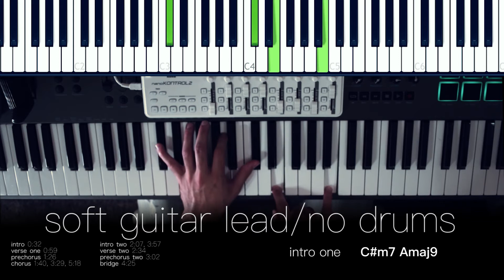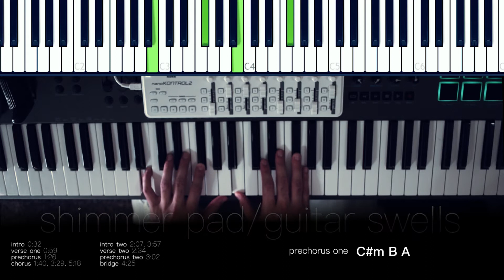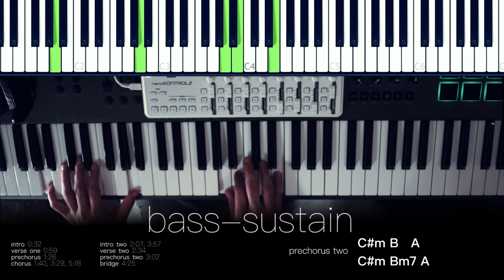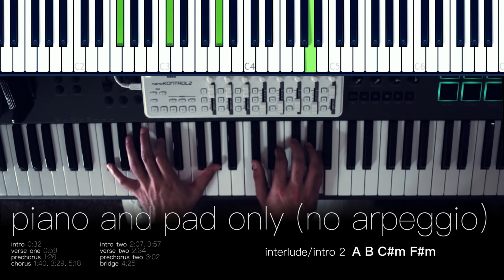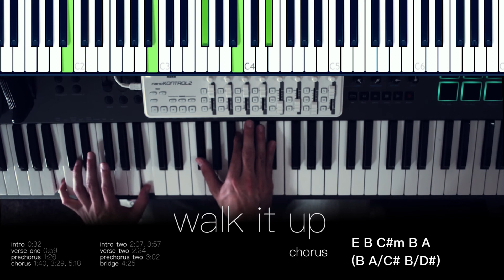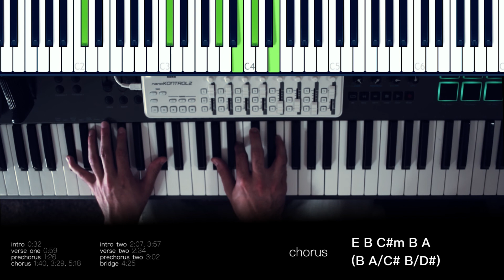As Perfume To Your Feet by Esperanza De Vida | Sung in English!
As Perfume To Your Feet by Marcela Gandara | Sung in English!